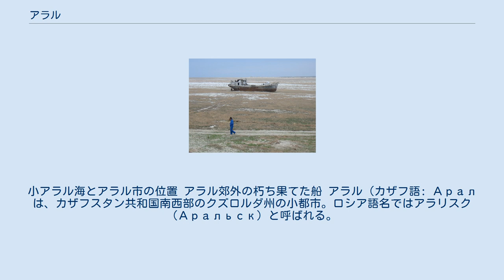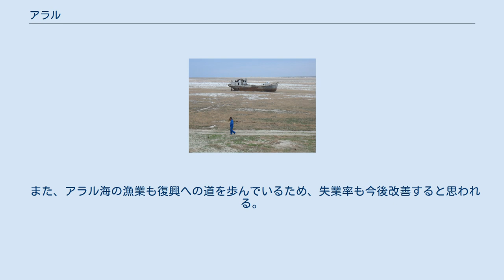アラル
小アラル海とアラル市の位置 アラル郊外の朽ち果てた船 アラル（カザフ語: Аралは、カザフスタン共和国南西部のクズロルダ州の小都市。ロシア語名ではアラリスク（Аральск）と呼ばれる。
トランス・アラル鉄道が通じている。
 かつてはアラル海の北端の漁港で栄えた港町であり、近隣地帯への新鮮な魚の供給基地であった。
 1960年以降、ソ連政府の綿花栽培のための大規模灌漑事業で、河川の流れが変わり、アラル市は干上がった。
市からアラル海まで100kmも遠ざかる事態となった。
2005年にダム(コカラル堤防)が完成、小アラル海の水位の上昇が見られ、現在は12km先まで急速に小アラル海の水位が回復している。
2009年には市の6km先まで小アラル海が戻ってくると想定されており、市から運河を建設して、港町の姿を取り戻す計画である。
 過去25年にわたって、町からアラル海が全く見えない事態が続いていることから、人口は減少、また乾燥しきった土地で化学物質を大量に含む砂嵐が頻発し、住民の健康被害も深刻である。
現在でも高い失業率が続いている。
 しかし、近年の水位回復に伴い、アラル海からの砂嵐が少なくなりつつあるため、住民の健康状態は回復傾向である。
 また、アラル海の漁業も復興への道を歩んでいるため、失業率も今後改善すると思われる。